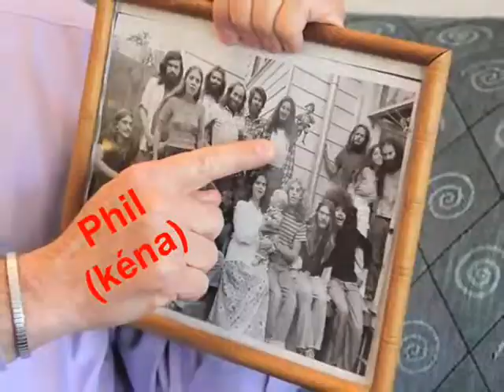2011 11 13 "San Francisco" Maxime Leforestier interprétation cover "Rey Ty"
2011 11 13 "San Francisco" "Rey Ty"